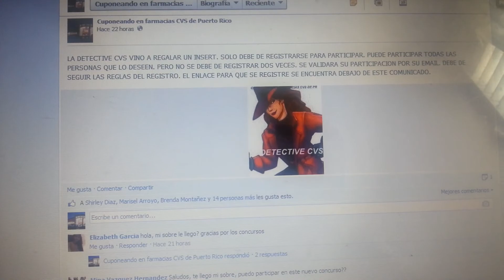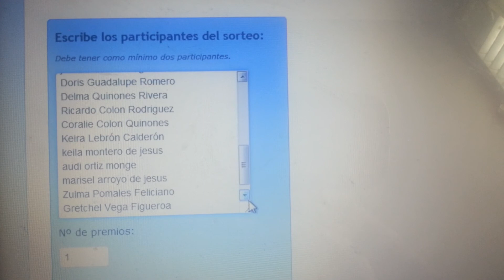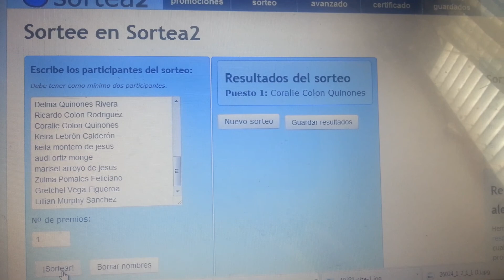La detective cvs regala insert